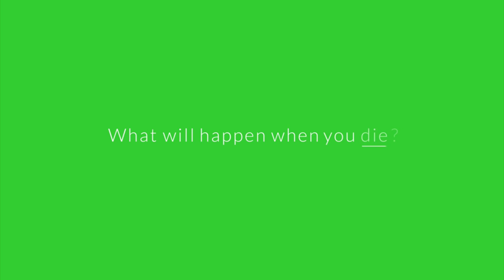Transform Your Pet Ashes Into A Tree And Bring Them Back To Life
Let's face it. You're not prepared for the death of your pet and what it will mean to you.

Western medicine cannot fix everything.

The loss of your pet is the hardest part of being a pet owner. And is perhaps the most unserved area of pet care.

Don't you wish their were better options to memorialize your pet while grieving?

Having experienced many pet owners struggle with this loss, Dr. Richter and his wife Lee have created a breakthrough solution for pet owners...

Introducing the Bios Urn.

The Bios Urn is a biodegradable urn, designed to turn the ashes of your pet into a tree.

This urn is designed for dogs and cats but many of our customers use their Bios Urn for their horse, hamsters, mice, reptiles, fish, guinea pigs, snakes, Iguanas and ferret cremation remains.

Thanks to its proprietary design, the urn provides proper germination and growth of any tree or plant of your choosing. The perfect pet memorial, far better than a memorial box.

The purpose of this Bio Urn is to offer users an alternative for remembering their loved one in a natural way by turning the "death" process into regeneration and transformation.

Your urn becomes a positive, growing tribute for your family that will allow their memory and story to continue on forever. A Tribute to be shared with friends and family.

The product and its function are good for the environment as well. It leaves no trace of identification that it has been used (other than a tree of life).

While pet memorial items such as jewelry, picture frames, plaques, ornaments and statues are popular... the Bios Urn is different.

It's simple and it's natural.

Your earth-friendly pet urn is perfectly sized to receive most ashes, allowing them to be lovingly reborn through nature.

Be creative and include pet pictures, collars, hair clippings and other keepsakes within your Bios urn. This personalized pet memorial will honor your pet's life.

Start the healing process by transforming your grief into new life with a living pet memorial in your garden.